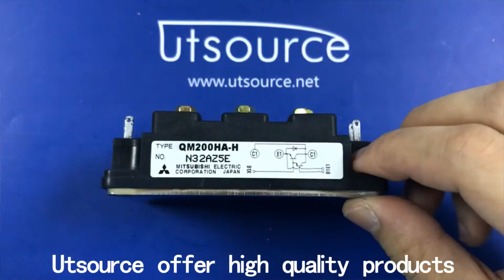QM200HA-H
Encapsulation:MODULE
Brand:Mitsubis